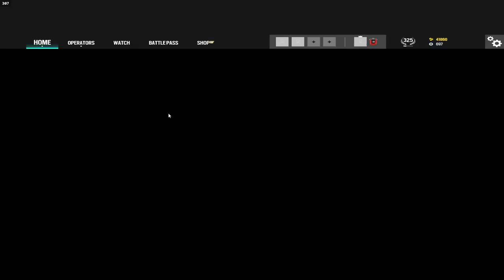this spot is op lol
this spot is op...